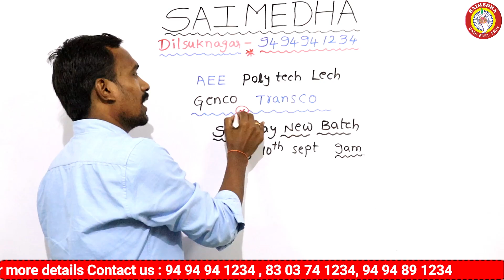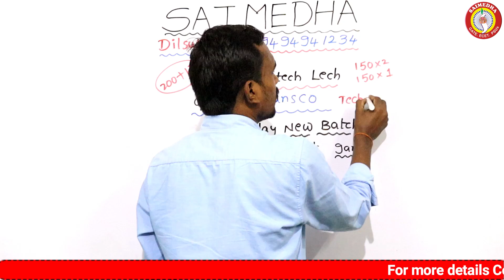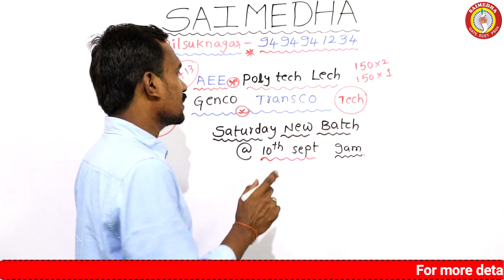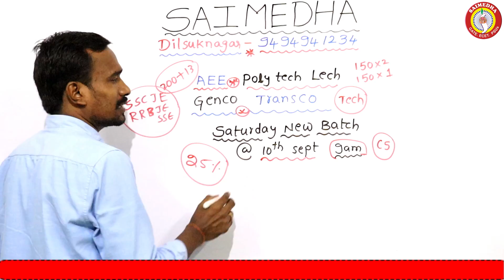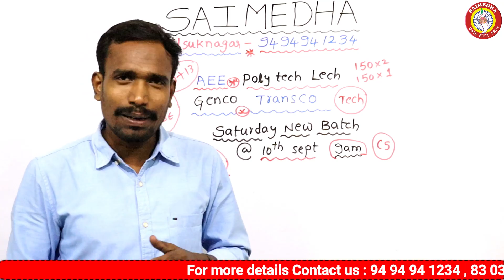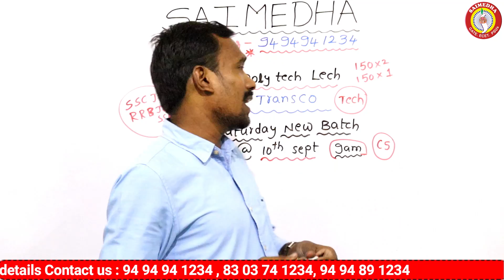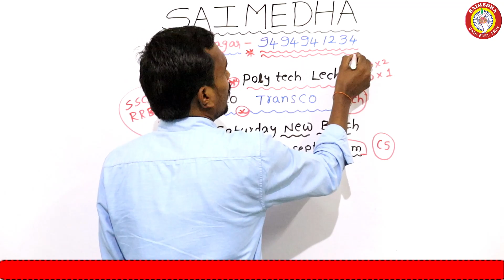ELECTRICITY DEPARTMENT NEW UPDATES | GENCO | TRANSCO | AE |AEE |POLYTECH | SAIMEDHA OFFLINE CLASSES